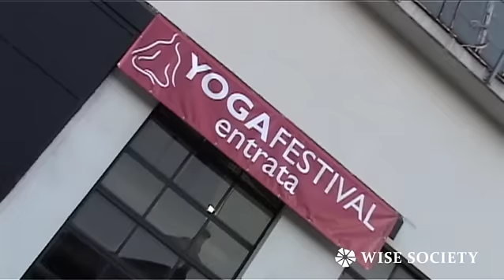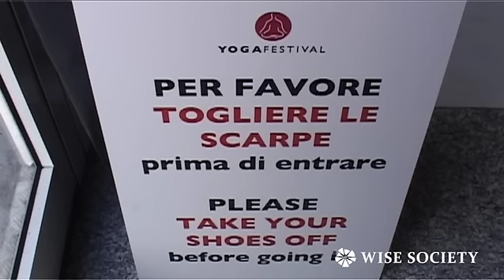Yoga (e non solo) a Milano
- La pratica yoga aiuta a ritrovare l'ordine e l'armonia di ogni cosa, innanzitutto dentro se stessi. Il Festival dello Yoga al Superstudio Più di Milano è giunto alla sesta edizione. Scuole e guru internazionali hanno incontrato cultori e neofiti in una rassegna molto ricca che da quest'anno ha messo in cartellone anche corsi dedicati alla cucina macrobiotica e vegan.